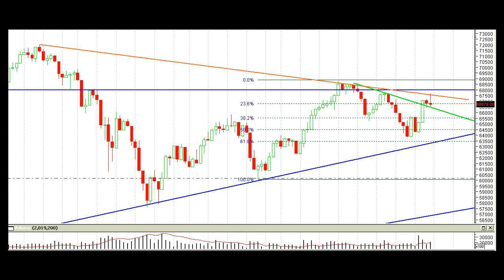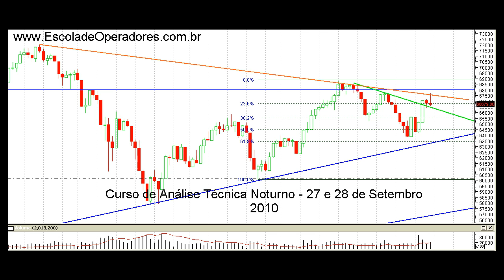Analise Tecnica Bovespa - 06 a 10 de setembro 2010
- Video analise da Bovespa para a semana de 6 a 10 de Setembro de 2010. Para assinar nossa newsletter ou mais informações sobre nossos cursos de Analise Tecnica ou Imersão em Forex e Bovespa acesse nosso site. Obrigado.

Declaração: Todas as estratégias mencionadas aqui são puramente educacionais. Elas não constituem uma solicitação ou recomendação real/efetiva de compra ou venda de ativos. Os mercados de ações e forex possuem riscos de perdas substanciais, e não se adequam a qualquer investidor. Qualquer decisão de investimento baseada nas estratégias mencionadas aqui são exclusivamente de sua responsabilidade. A Escola de Operadores é exclusivamente uma instituição de ensino, e não visa nenhum tipo de ganho através de intermediações de operações financeiras de qualquer natureza.